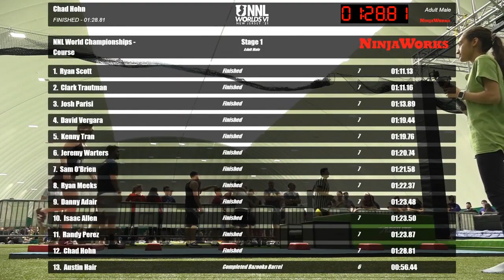Chad & Blake Hohn both conquer Stage 1 | 2021 NNL World Championship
Ninja runs in the Hohn family as dad Chad clears in the Adults division and son Blake clears in the Mature Kids division.